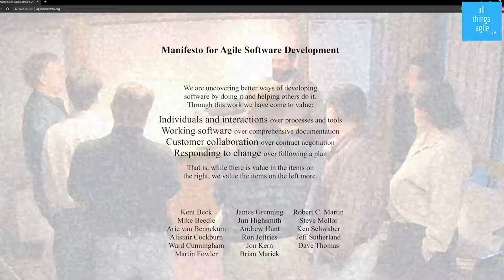What's the difference between Agile and Scrum? What is Agile? What is Scrum?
There is a difference between Agile and Scrum.

While it may sound basic sometimes, I'd invite you to draw or write or say: what's agile? what's scrum? When trying to explain it all misconceptions and confusion surface.

Let's cut to the chase!

» Chapters
00:00 Intro
01:11 What is Agile
03:44 Agile as a paradigm shift
06:02 What is Scrum
08:52 The difference in a nutshell

❤ Petula